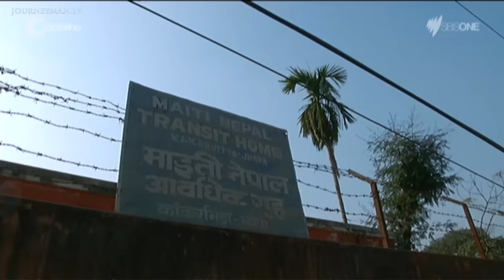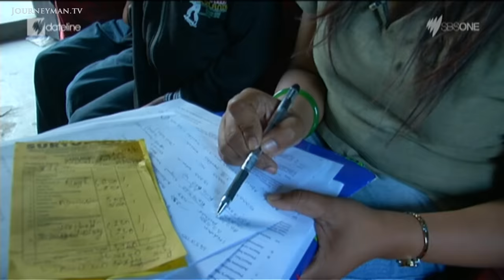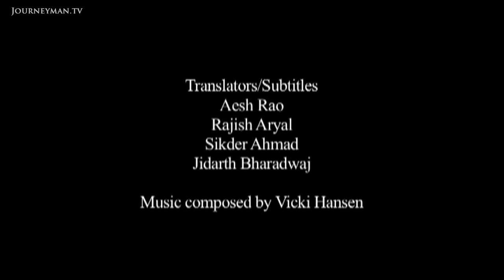The Children Working On Indian Coal Mines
Rat Hole Minors (2014): In the coal mines of India, tens of thousands of children are forced to work in "rat holes", tiny pits too small for adults to reach. Why are the authorities turning a blind eye to this lethal and illegal practice?

"We might get hit by a wire or rocks...along the path there are holes and you never know when you might fall", says 13-year-old Lakpa of the tiny, dark tunnels stretching over 50 metres into the earth that he works in each day. According to Hasina Karbith, a charity worker for Indian NGO Impulse, there are over 70,000 underage children working just in the mines of Meghalaya. The charity is trying to fight what they say is a rampant illegal industry of trafficking from Nepal and child labour in the mines. "We wrote more than 60 letters to the government with the findings and still we didn't get any response. I still remember the day when the government wrote back to us and said, 'you have to present the names of the 70,000 children. If you cannot do it in the next 15 days then your organisation is going to be shut down'."